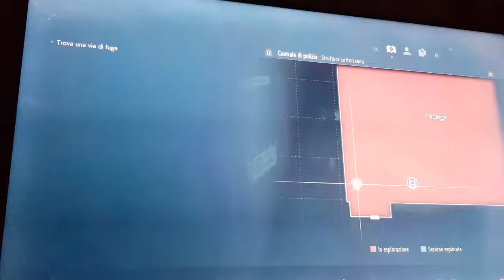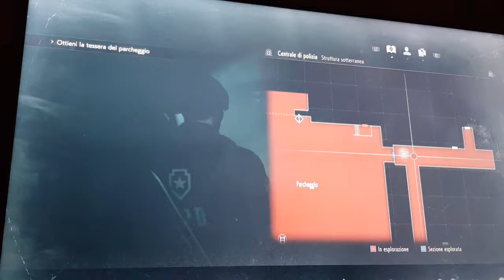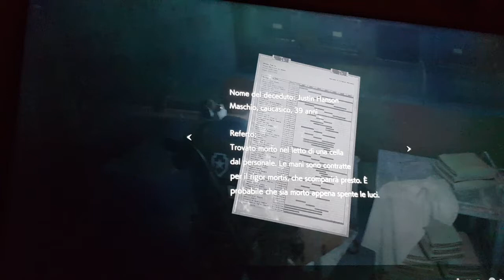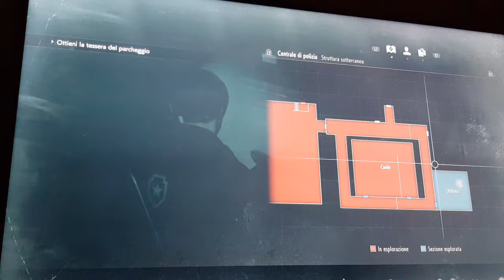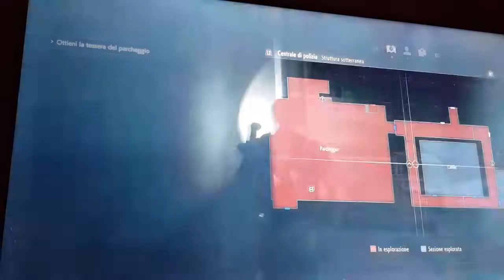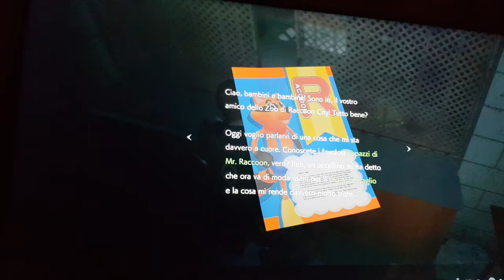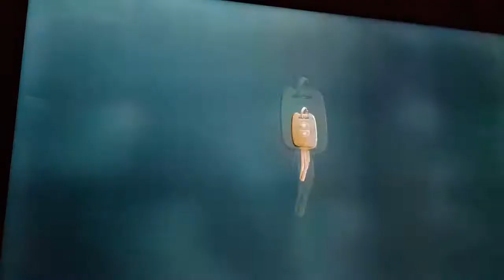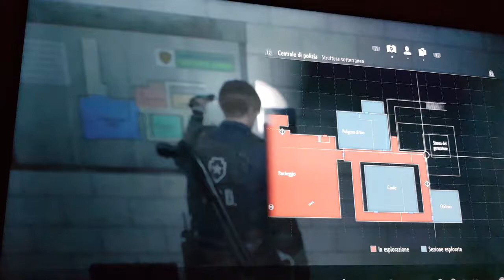RESIDENT EVIL 2 REMAKE SOTTOSUOLO PARTE 16 CANILE GAMEPLAY PS4 PRO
In giro per il sottosuolo Parcheggio , canile , obitorio e ADA